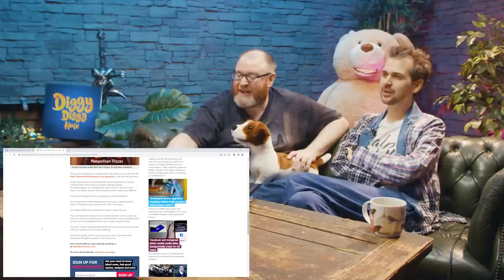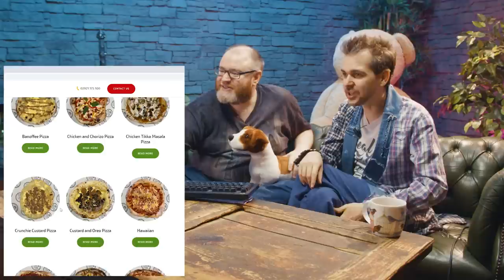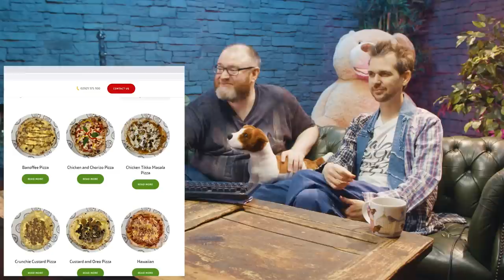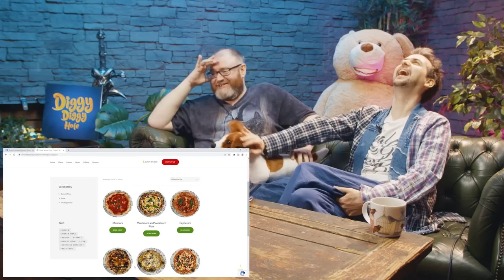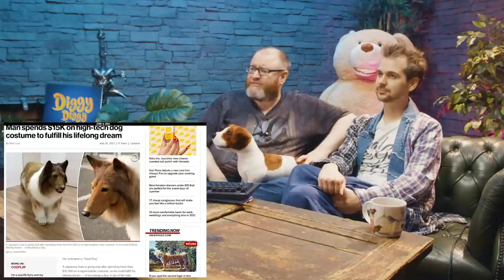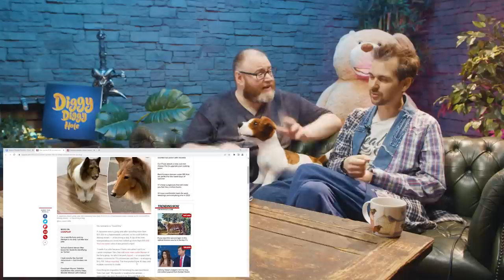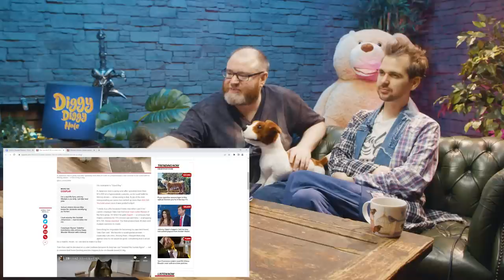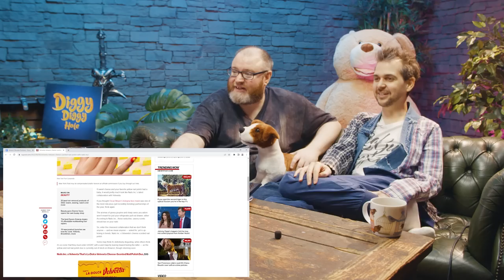Man spends $15k to live as a dog - Peculiar Portions Podcast #57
It's Simon's Peculiar Portions Podcast! This week, a man fulfills his dream of living as an actual dog. That's right.

0:00 PENIS MAN: THERE’S MORE OF US
8:14 PIZZA STAND HAS EMBARRASSING MOMENT WITH WEB ADDRESS
16:32 MAN SPENDS $15KTO LIVE AS DOG

Want to send something to us? Here's our address:

4th Floor - King William House
13 Queen Square
Bristol
BS1 4NT